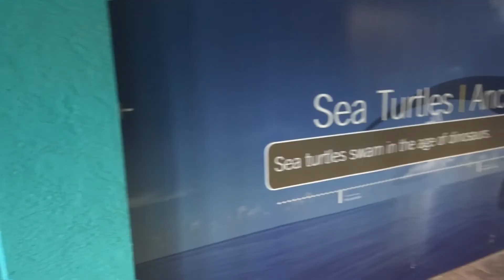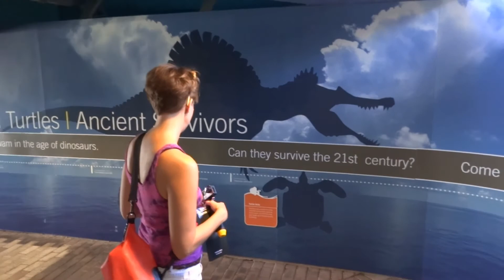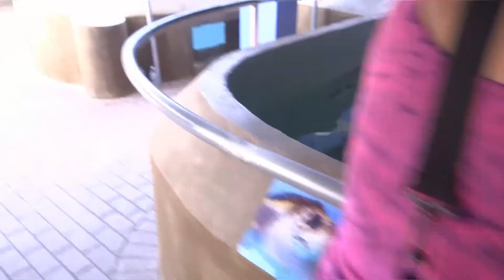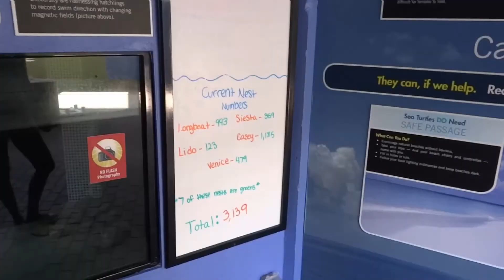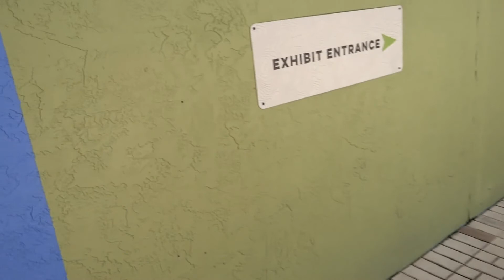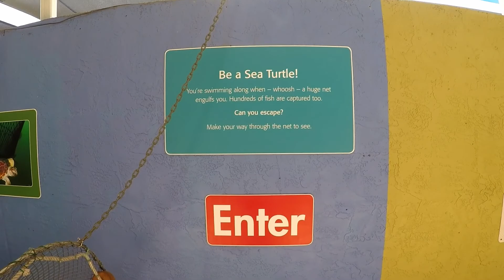Mote Marine Laboratory & Aquarium in Sarasota, FL - Sea Turtles, Manatees, Sharks, Grouper & Tarpon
In September The Mote Marine Laboratory & Aquarium in Sarasota, FL had $7 Saturdays!

We arrived early in the morning to beat the lines and crowd. We were lucky enough to wander into loggerhead turtle exhibit while they were feeding the turtles!

The Mote Aquarium has fun for kids and adults of all ages. They have two touch tanks where you can touch rays and sharks, a 135,000-gallon shark tank, manatees, gators, jellyfish, tarpon, goliath grouper, and tons more exhibits and animals.

Learn more about their research and conservation efforts on their